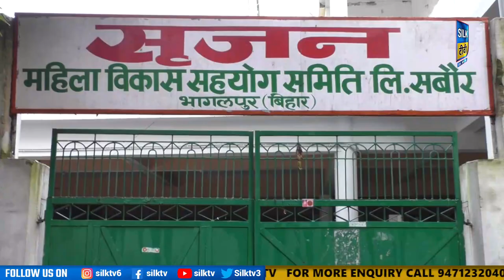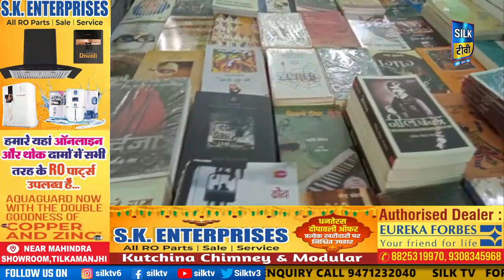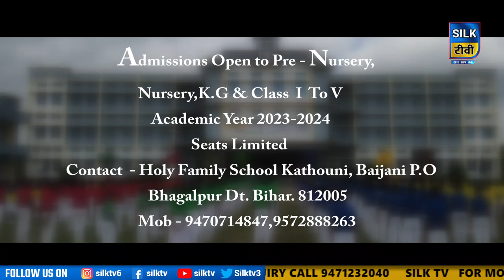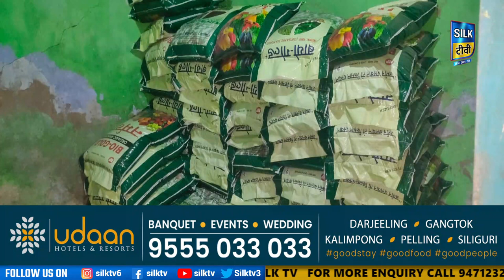SILK TV- जिले की खबरें एक साथ || 23 NOVEMBER 2022